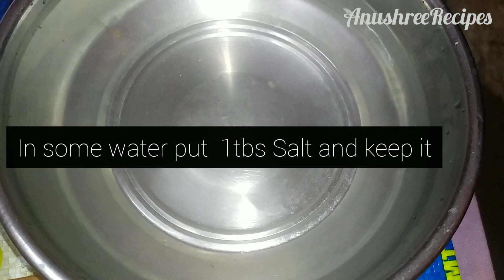Brinjal and Potato curry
How to make Brinjal and Potato curry
Ingredients:

Brinjal
Potatoes
Coriander
Onions
Turmeric
Salt
Chilli powder
Oil
Water